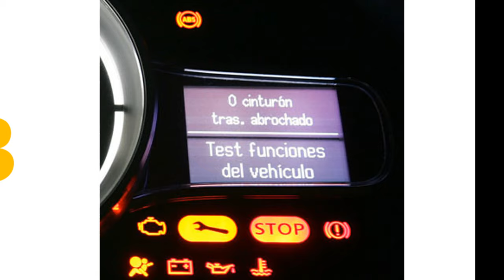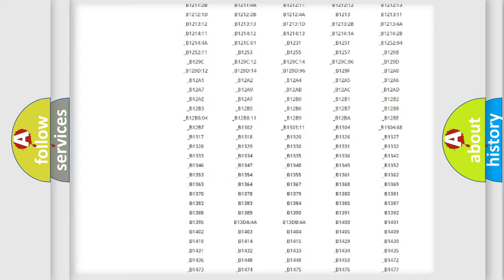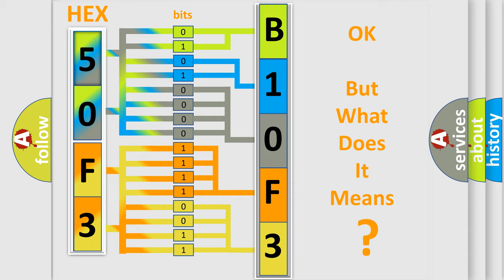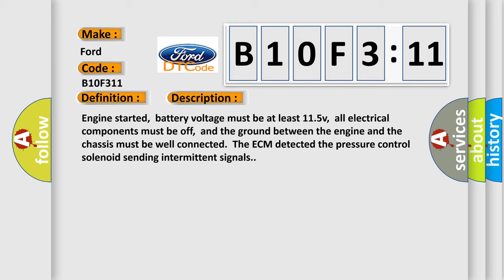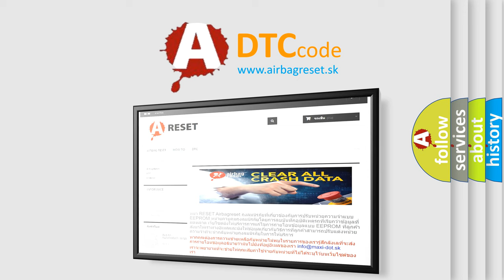DTC Ford B10F3-11 Short Explanation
Contents:
0:21 Basic DTC analysis according to OBD2 protocol standard.
1:48 Insight into programming
2:58 A diagnostically understandable description of the Diagnostic Trouble Code
3:05 Basic error definition

Make:
Ford
Code:
B10F3 11
Definition:
Pressure Control Solenoid “E” Intermittent
Description:
Engine started,battery voltage must be at least 11.5v,all electrical components must be off,and the ground between the engine and the chassis must be well connected.The ECM detected the pressure control solenoid sending intermittent signals.
Cause:
ATF level is lowCircuit harness connector contacts are corroded or ingressed of waterCircuit wires have shorted to each other,to battery or groundAutomatic Transmission Hydraulic Pressure Sensor 1 has failedSolenoid valves in valve bod
Failure Type: